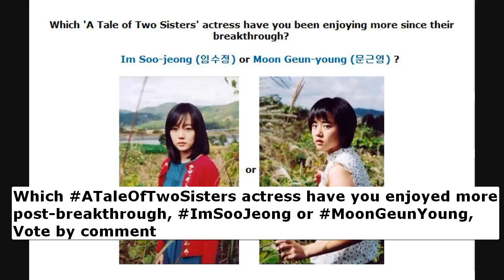Which ATaleOfTwoSisters actress have you enjoyed more post breakthrough, ImSooJeong or MoonGeunYo